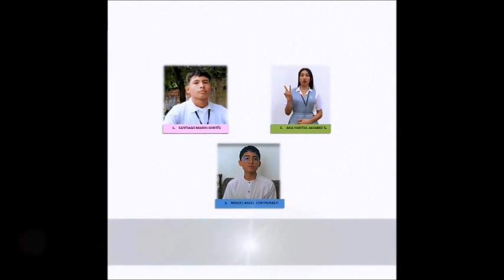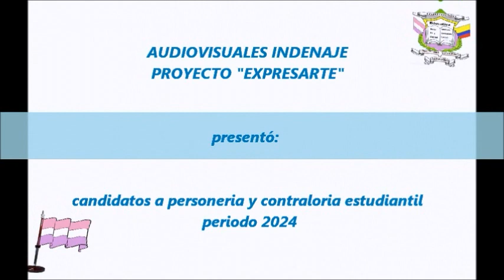INDENAJE - CANDIDATOS A PERSONERIA Y CONTRALORIA 20-02-2024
PRESENTACION DE CANDIDATOS A PERSONERIA Y CONTRALORIA DE LA IED JERUSALÉN CUNDINAMARCA